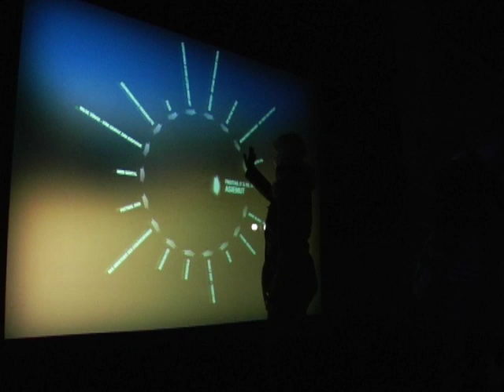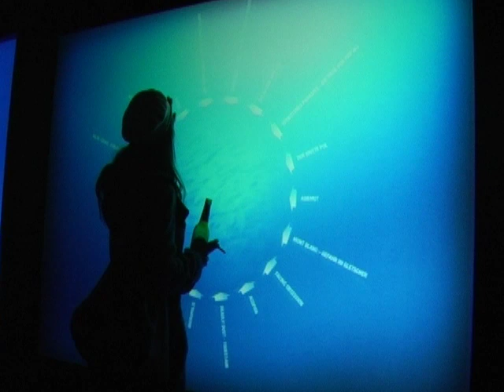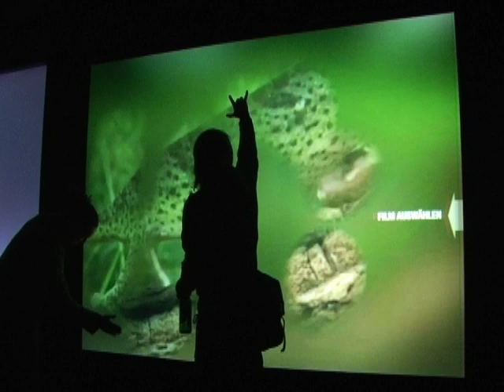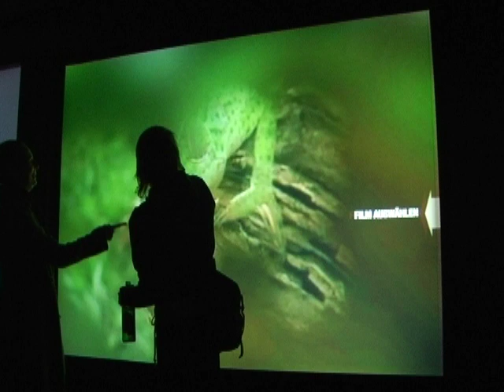Atlantis Natur-und Umweltfilmfest, XXL Multi Touch Screen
Visit the window until October, 12th in Wiesbaden. See Map for location. The video shows moods of the Multitouch-Screen installation on a big shop window in the city of Wiesbaden.

The installation promotes the Atlantis Filmfestival taking place in October 2008.